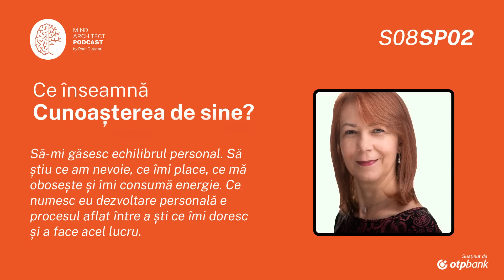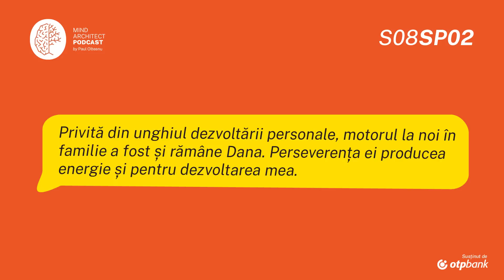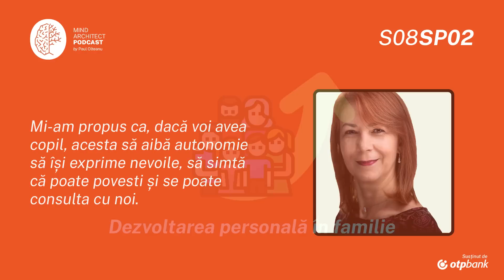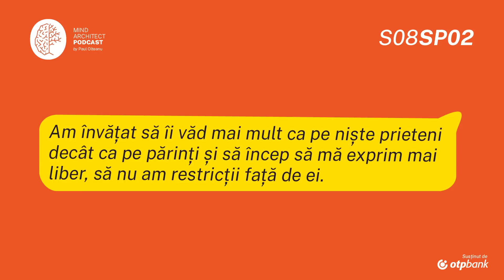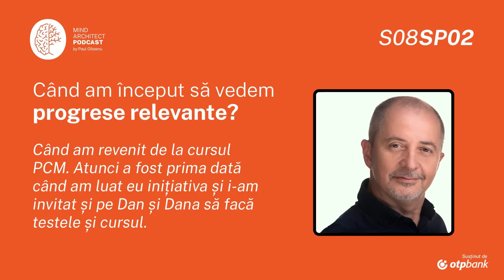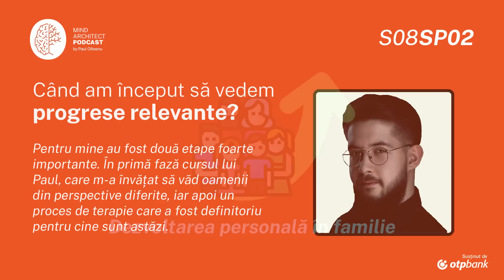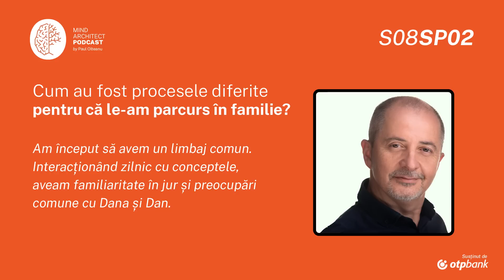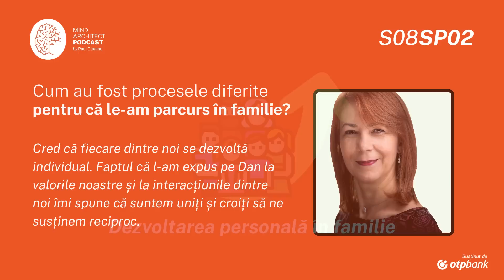S08 Sp02 - Cum arată experiența creșterii alături de părinți preocupați de cunoaștere de sine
Știm deja că experiențele din copilăria timpurie contează disproporționat de mult în viața noastră. Mulți dintre voi, cei care ascultați Mind Architect, treceți prin procese de cunoaștere de sine, dezvoltare personală și de rescriere a narativelor personale în viața adultă, iar acest lucru se întâmplă adesea fără susținerea sau implicarea părinților.
Cum arată, însă, călătoriile de dezvoltare personală atunci când ele au loc, în paralel, pentru toți membrii familiei? Cum arată viața unui om care crește alături de părinți preocupați ei înșiși de propria vindecare?
Astăzi intrăm în culisele familiei Boabeș, alături de vocile cu care v-ați obișnuit deja, a lui Dorin și a Danei, dar și de vocea fiului lor, Daniel.